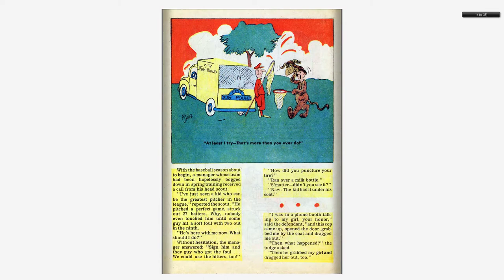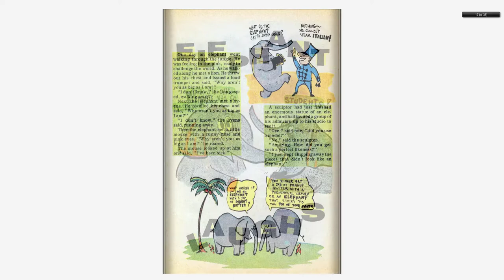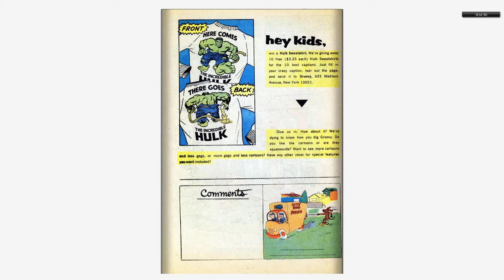196807 Groovy v1 003